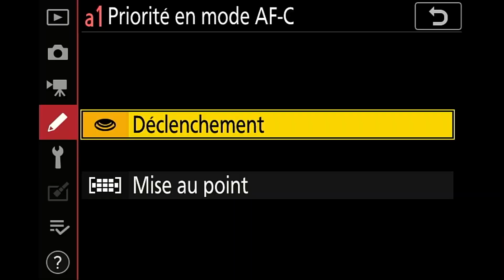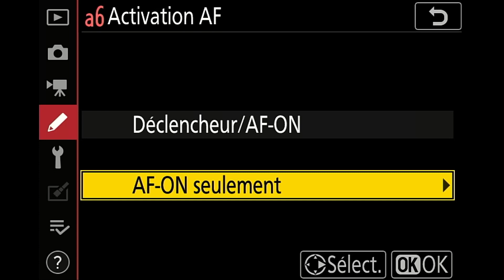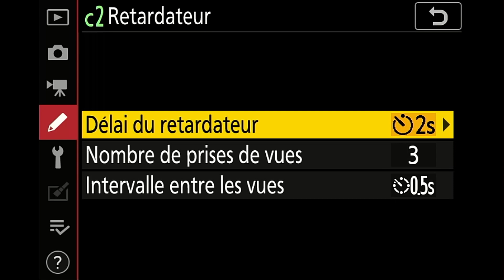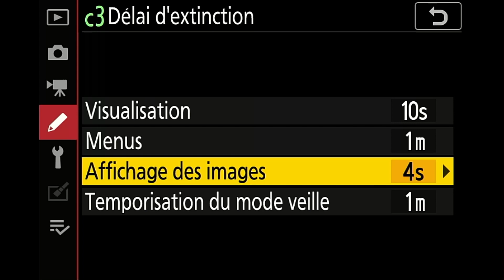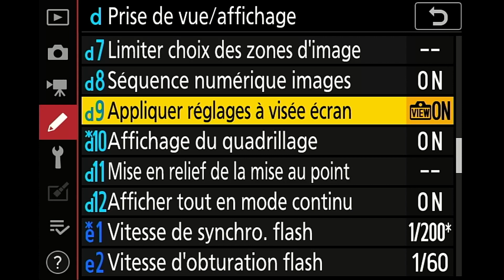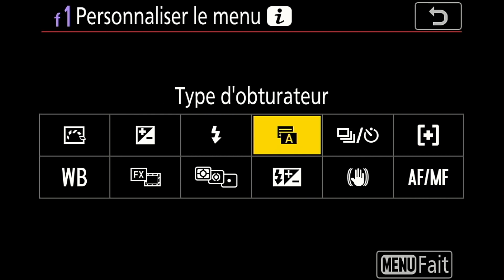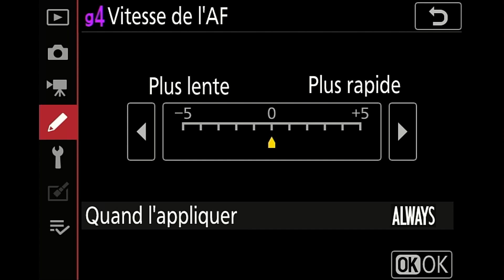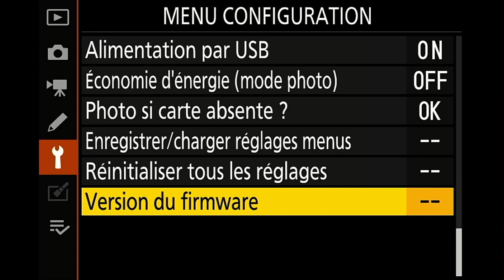Nikon Z6ii et Z7ii - Menus RÉGLAGES PERSO pour la photographie ANIMALIÈRE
Mes calendriers 2022 sont toujours en vente! . Chaque achat me permet de continuer à alimenter cette chaîne!